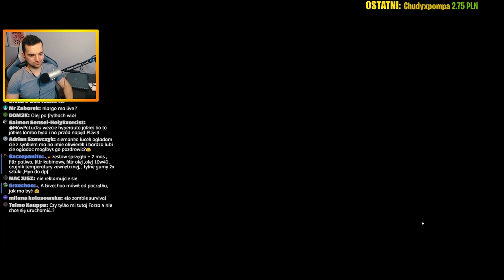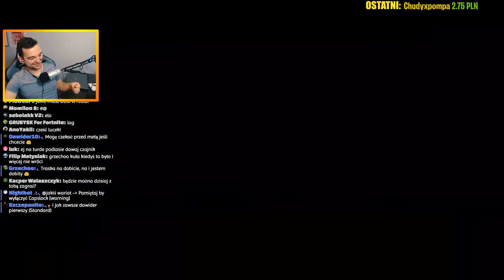FORZA HORIZON 4 - MOJE SZALONE TRASY Z NLARGO